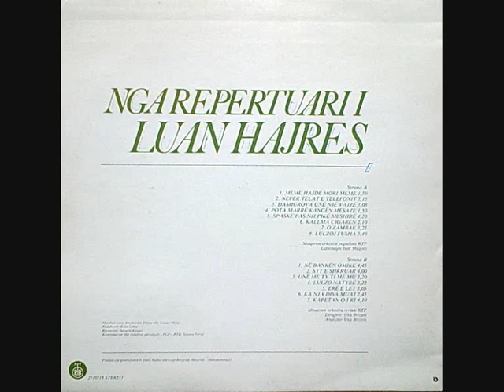LUAN HAJRA - DASHUROVA UNË NJË VAJZË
Orkestra Popullore RTP 1980
Isak Muçolli
Nga Repertuari i Luan Hajrës